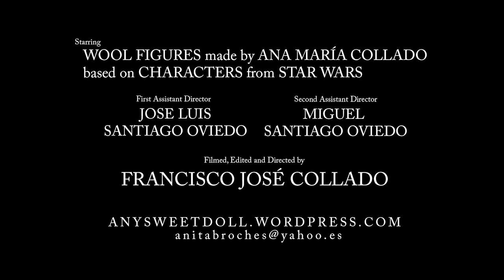Star Wool - Vader confronts Luke (Fan-made)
Recreación de escenas pertenecientes a la saga Star Wars (derechos pertenecientes a Lucafilm) cuyos protagonistas son muñecos hechos de lana (cortesía de Ana María Collado " ").

Recreating scenes from Star Wars saga (Copyright of Lucafilm) whose protagonists are dolls made ​​of wool (courtesy of Ana María Collado " ").

Montaje realizado sin ánimo de lucro, solo para visionado sin fines comerciales. No permitida su venta.

Non profit comercial purpose. Only for viewing